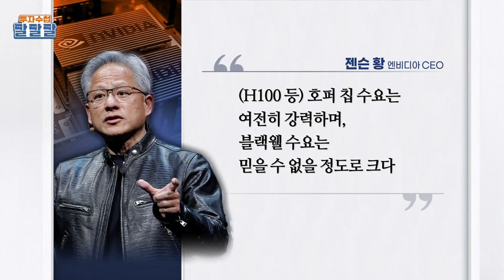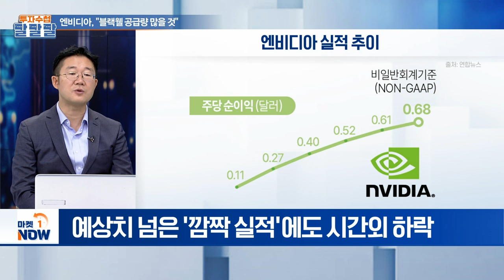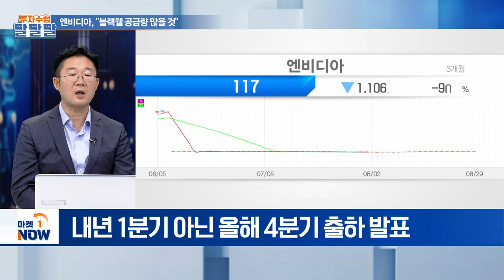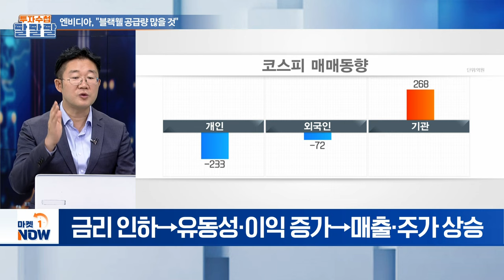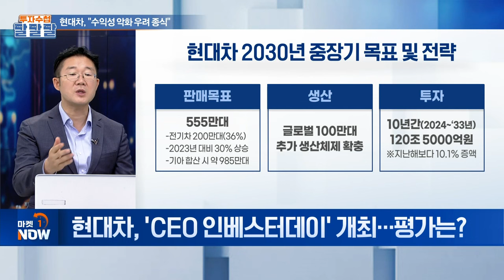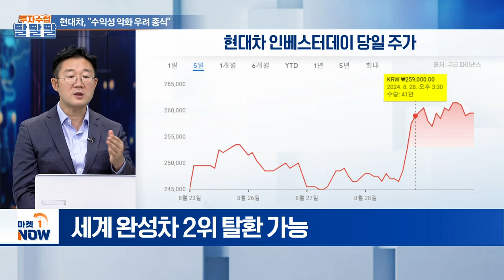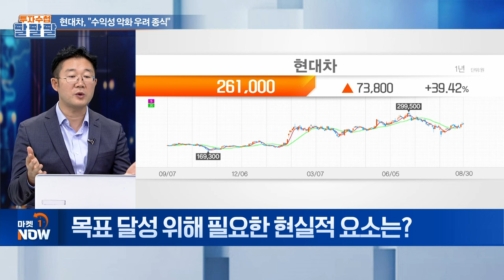엔비디아, "블랙웰 공급량 많을 것" / 현대차, "수익성 악화 우려 종식" | Market Now (20240830)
주제1: 엔비디아, "블랙웰 공급량 많을 것"
Q. 엔비디아 실적 '쇼크'... 평가는?
Q. 블랙웰, 내년 1분기 출하 전망... 평가는?
Q. 생성형 AI 회의론은 여전?
Q. 향후 시장 전망과 투자 전략은?

주제2: 현대차, "수익성 악화 우려 종식"
Q. 현대차, 'CEO 인베스터데이' 개최... 평가는?
Q. 현대차 주주환원 정책... 평가는?
Q. 목표 달성 위해 필요한 현실적 요소는?
Q. '전기차 캐즘' 대응 전략은?